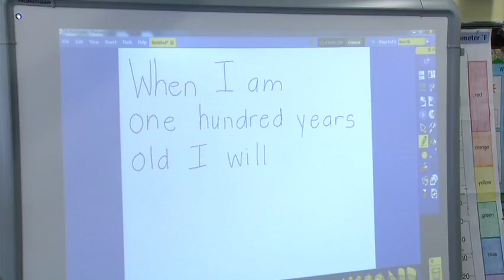Kids Dress 100 Years Old In School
This video is about Kids Dress 100 PKG